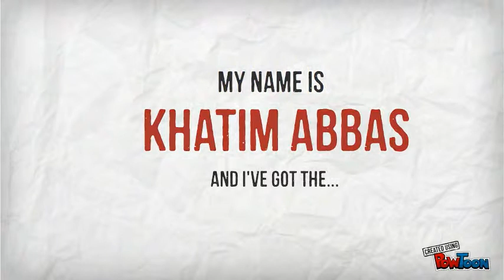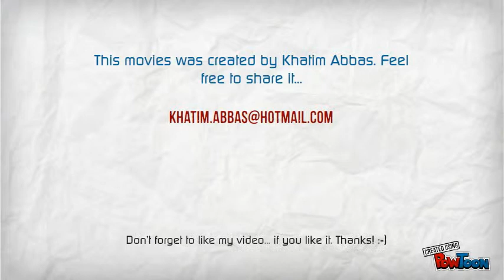Talented Digital Marketing Manager - Online Dynamic CV - Movie Trailer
BAYT.COM (Moderator & TOP-10 professional in Sales, Business Development, Digital Marketing, Social Media Marketing & CRM)
Nationality: Dutch
Languages: English, Dutch, Arabic.

Khatim Abbas Seed, Dutch Digital Marketing Manager, Former Business Owner, With 8 years of Western experience, 3 languages, Dutch, English & Arabic, trained talent & a proven track-record.

PROFESSIONAL PROFILE
A digital technology savvy, superbly communicative, trilingual & result-driven digital marketing professional. An experienced web designer, web master, web content & social media manager with advanced technology & strategy skills. With intensive online marketing & e-commerce experience, encompassing strategic planning, market research, cross digital-channel marketing, creative development, media planning & buying, online & email marketing, public relations & sales promotion. Agile & socially intelligent business partner & team builder with a proven record in customer relation building, CRM of big-brand key accounts, growing customer-bases, B2B & B2C sales & employing digital marketing concepts like SEM, SEA, SEO, SMM, SMO, SERM & PPC. Is looking forward to a making a significant contribution to the marketing department of a company that offers genuine opportunities for progression.

How to make a video CV
How to make a YouTube CV
How to make a dynamic CV
How to make an attractive CV